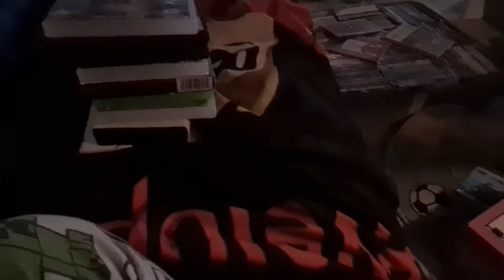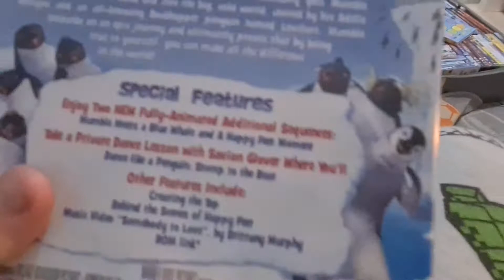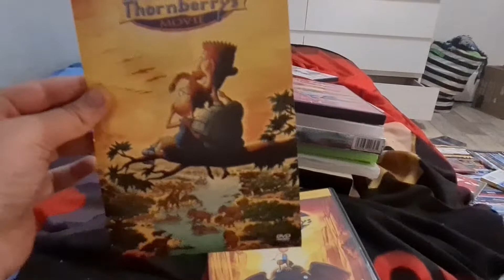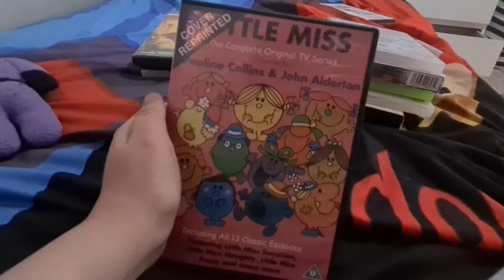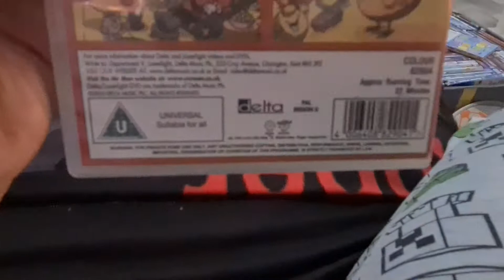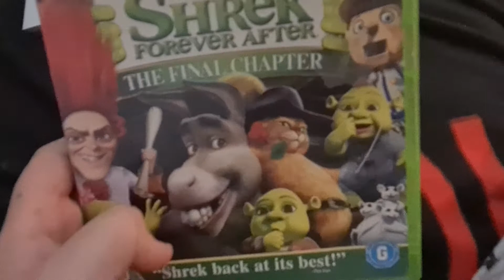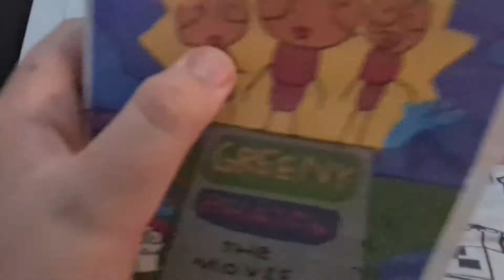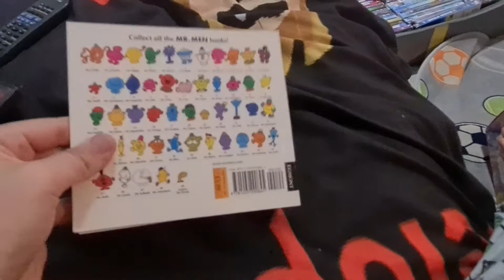DVD/VHS/Book update 29/6/2021